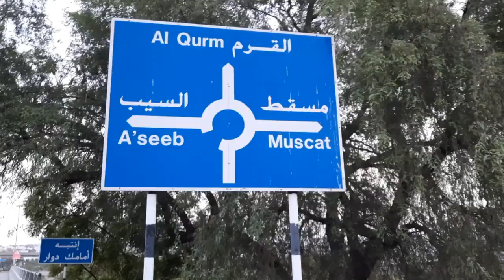Maagang Lakad papuntang Qurum Beach ⛱️ Oman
June 23,2023 at 5 am Friday,
walking to Qurum Beach